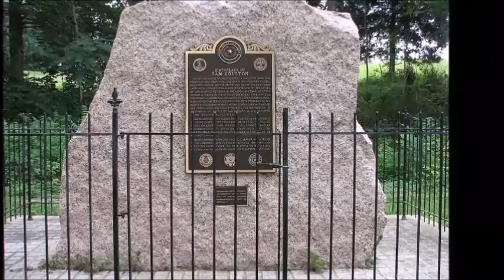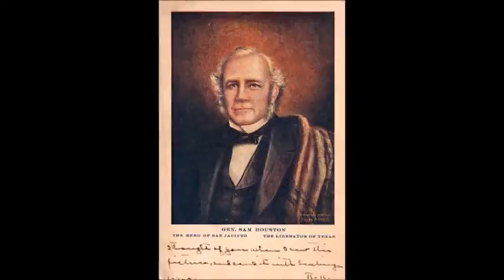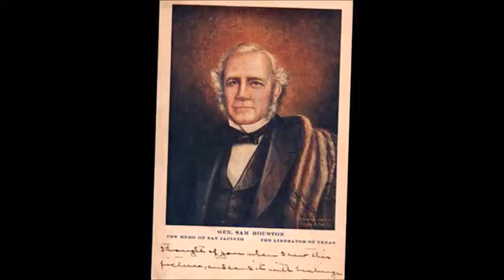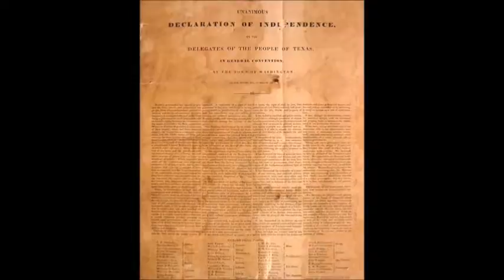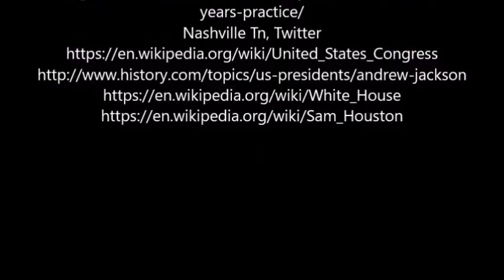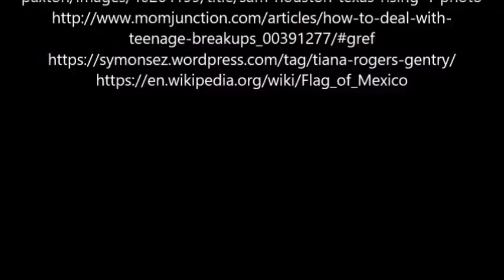Sam Houston Digtal Story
This is a class project I did over Sam Houston